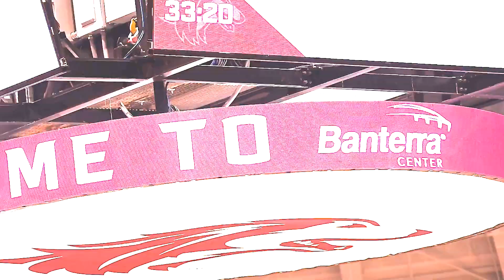Game Highlights vs Oklahoma State